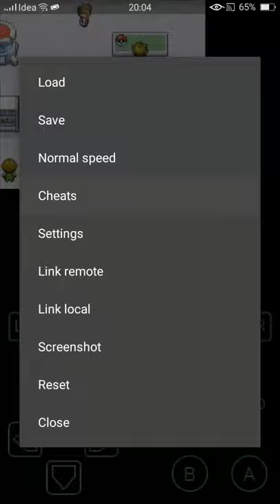Pokemon fire red one hit kill cheat || Hindi